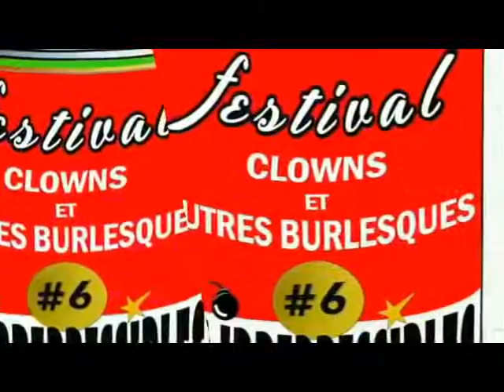2017 03 08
Ça y est, c'est parti !!! Le printemps arrive, et la 6ème édition du festival Les Irrépressibles (clowns et autres burlesques contemporains) aussi – du 8 au 13 mai prochains…

Sachant que ce sont les gouttes d’eau qui forment les ruisseaux qui forment les rivières (1+1 = 3 !), en mai, soyons totalement IRREPRESSIBLES !
Afin de permettre à toutes et tous de vivre une semaine HVCA (…à Haute Valeur Culturelle Ajoutée !), nous avons mis en place une collecte de fonds via le site de financement participatif HELLOASSO.

Vos contributions permettront d’équilibrer le budget de cette 6ème édition (du 8 au 13 mai 2017) et d’en garantir l’ambition de programmation élargie, ainsi que l’accessibilité au plus grand nombre (gratuité de certaines propositions, tarifs allant de 5€ à 10€ maximum) .

Elles sont un gage nécessaire d’intérêt et d’accompagnement de notre démarche, elles participent de notre volonté d’appropriation collective de cet évènementiel original et novateur sur un territoire.
P.S.: n'oubliez pas que vos dons pourront être défiscalisés... ex: don de 100 euros= 66 euros défiscalisés